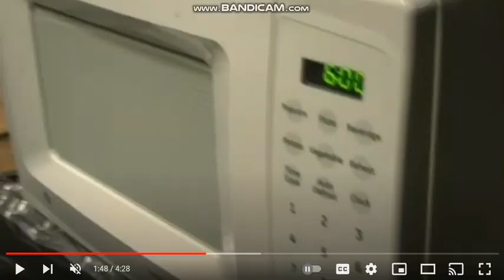Does it Microwave? by Siemens iPod